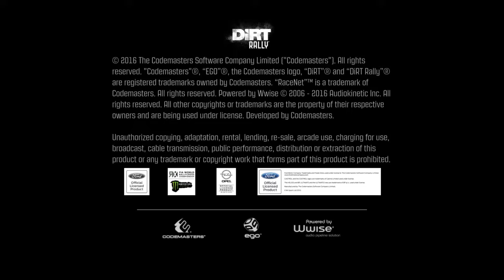DiRT Rally crashes